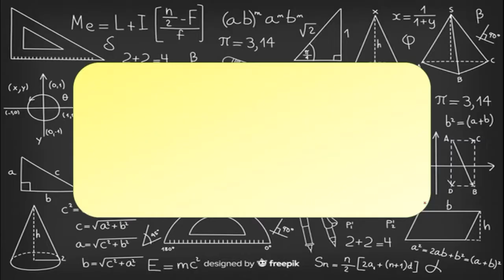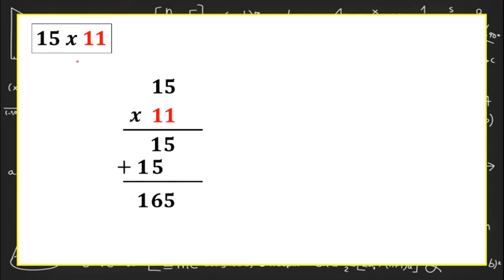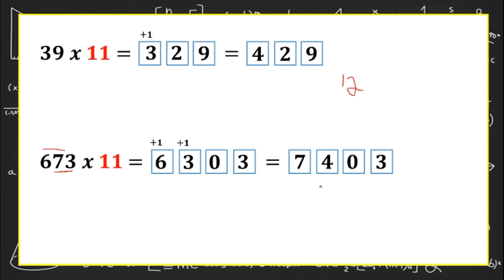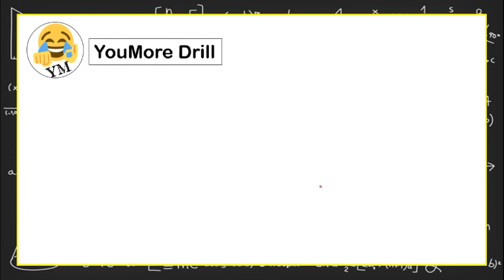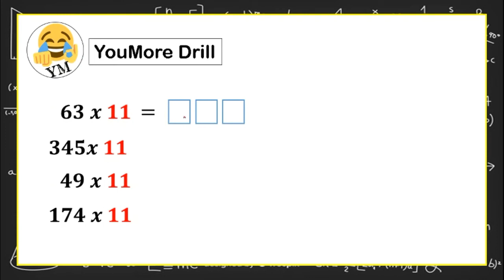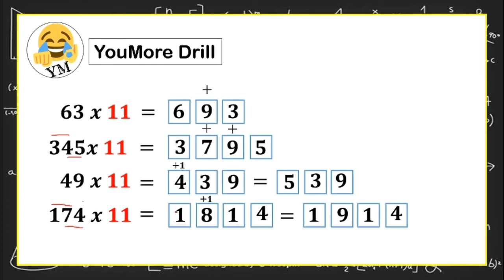[TAGALOG] MATH TRICKS FOR FAST CALCULATION (Multiply by 11)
MATHdiskarTRICKS #3
Paano magmultiply ng mabilis kapag 11 ang multiplier?
Watch, Enjoy and Learn!